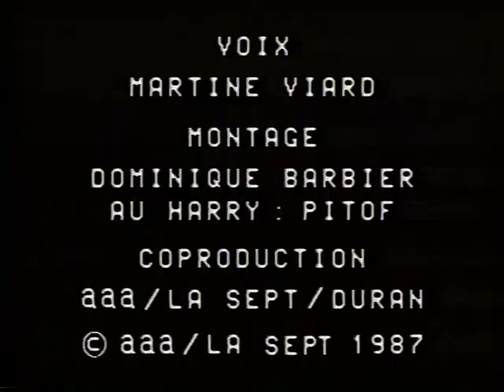FEMME au regard électrique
FEMMES, épisode n°6
Série animée, 52 x 1 mn, 1987
Une fresque exubérante et poétique. Pour traiter ce thème qui a inspiré toute l'histoire de la peinture : LA FEMME, la muse éternelle et inépuisable des peintres, Michaël Gaumnitz a choisi la palette vidéographique afin de relier une technologie nouvelle à notre héritage culturel.
En 52 tableaux aussi divers qu'émerveillés, il explore l'univers de la représentation de la femme sur le mode de l'humour et de l'ellipse.
Cette technologie nouvelle, jouant de la lumière et du mouvement, permet au peintre de renouveler et d'élargir le champ de sa création.

Chant : Martine VIARD
Montage : Dominique BARBIER
Manipulation du HARRY : PITOF

Production: aaa - LA SEPT - DURAN, avec le concours du Ministère de la Culture